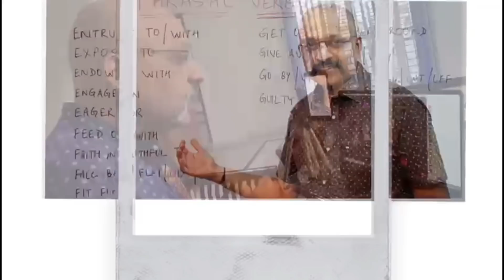Did CISCE get its Physics Question Paper Formula Wrong? ICSE 10 and ISC 12 Board Exams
For LIVE Revision courses on ICSE X Chemistry and Biology and Test papers, download my Study with Sudhir app on Playstore